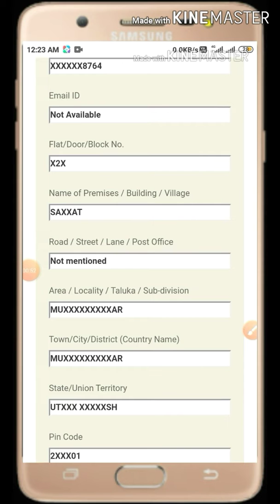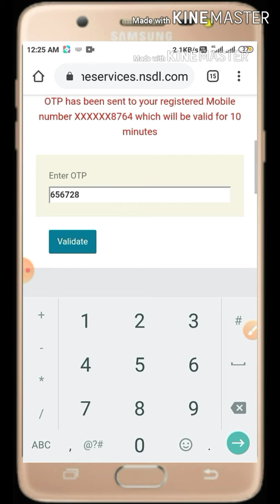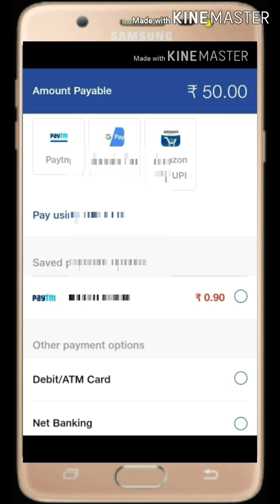Pan card Reprint Order kaise kare Damage Pan card Lost Pan card etc. NSDL Pan card Order kese kare